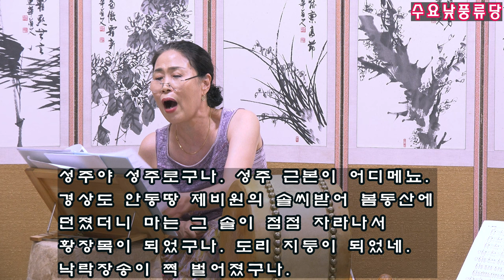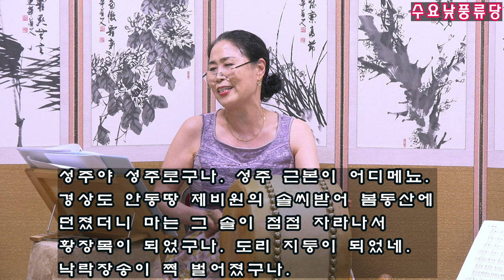성주풀이 수요낮풍류당 보라사부220727 판소리 남도창가야금산조병창 가무악장구북장단_The blessing of the Holy Spirit who protects my home.